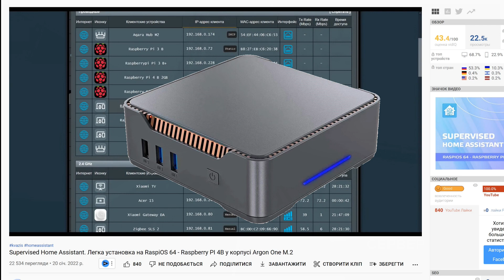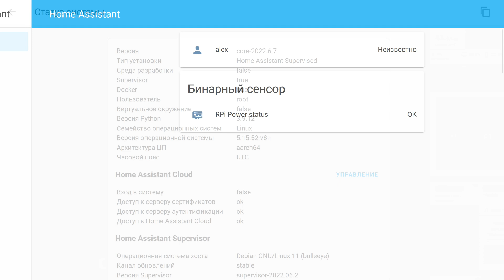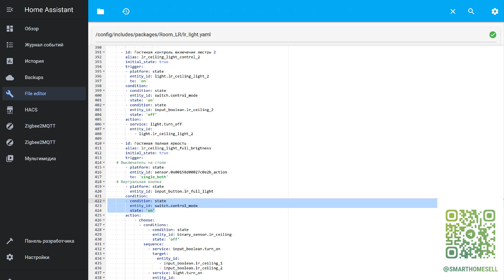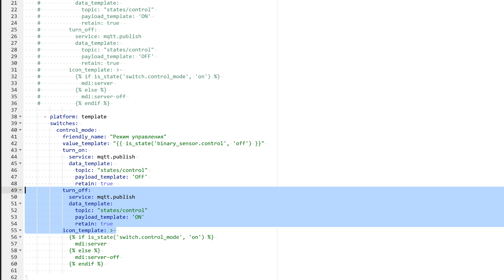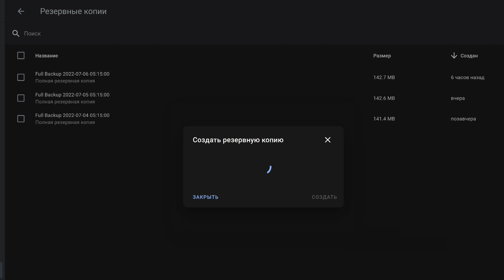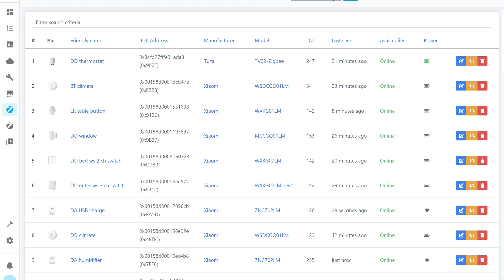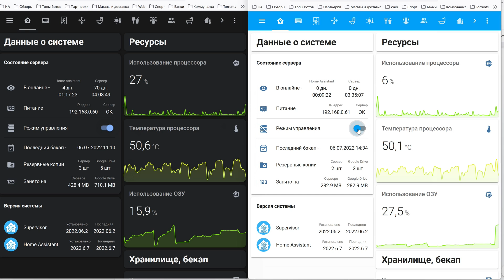Home Assistant - Резервный сервер автоматизаций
В этом видео показываю процесс запуска резервного сервера автоматизаций и рассказываю какой принцип переключения между серверами использую в своей системе умного дома.

00:00 - Вступление
00:39 - Сервер
01:44 - Подготовка
03:48 - Бекап
04:51 - Запуск
05:35 - Синхронизация
06:18 - Вывод